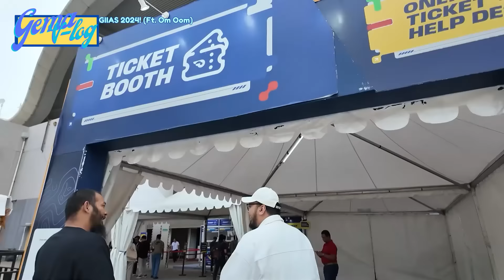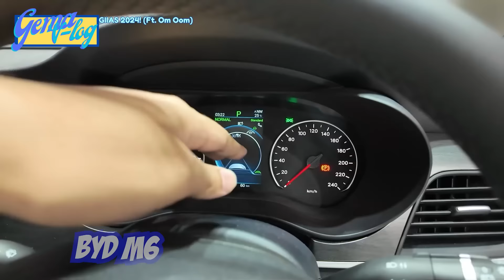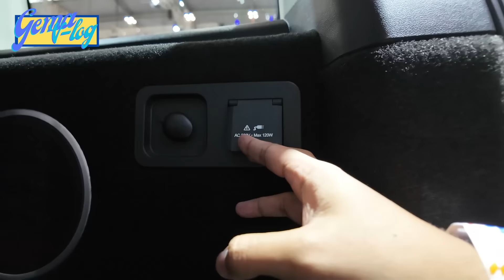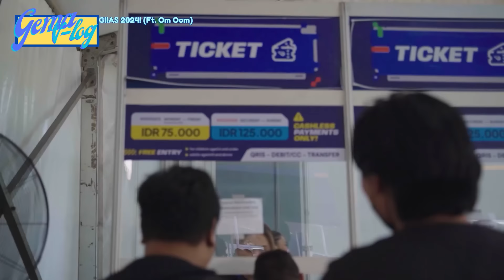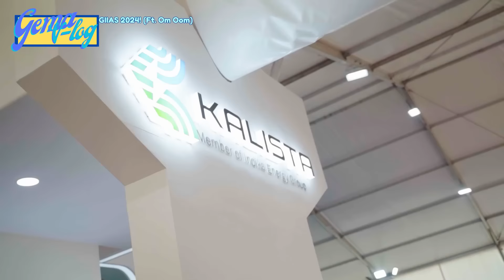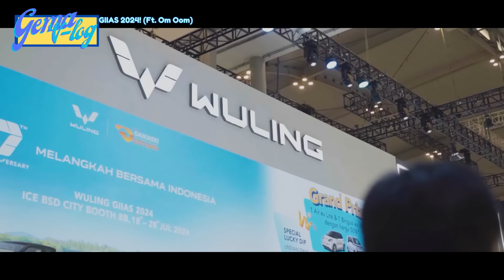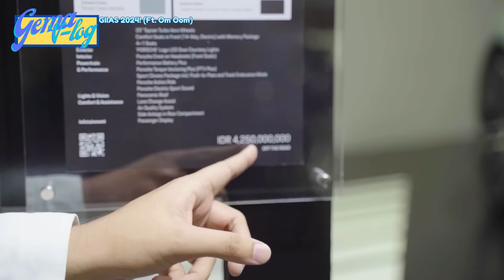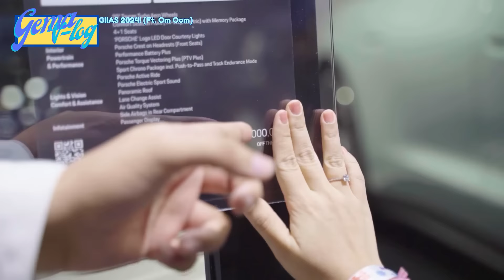GIIAS PALING SERU & MEWAH! - VLOG GIIAS 2024!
BANYAK BANGET Mobil bagus di GIIAS! temen2 gmn kemarin? ada yang SPK Mobil?, atau hanya datang dan berdoa seperti saya?, komen di bawah!

Follow gw juga di :

FOLLOW TWITTER GW! : @GemaShowIndo